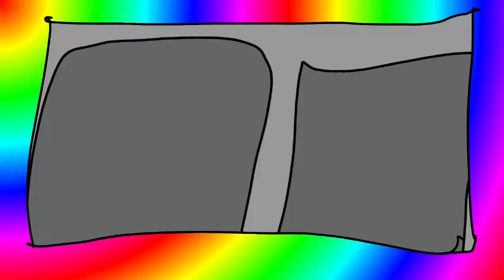Catie and Megan have a mental breakdown in the starlight van [Dubbed]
First time I dubbed Megan Crying.